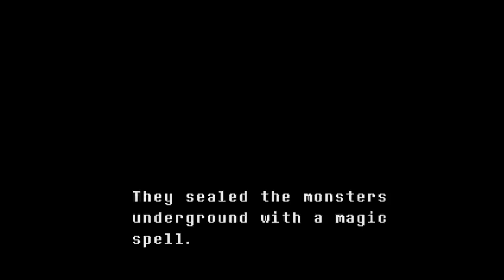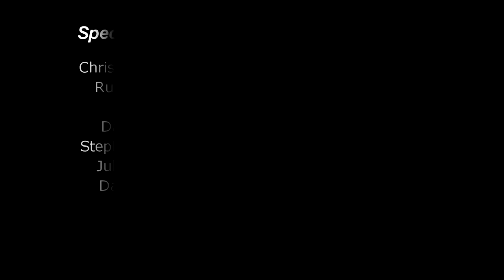Let's Play Undertale, Part 1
Dena returns to Let's Plays for awhile with everyone's favorite 4th-wall-breaking indie RPG (I know I said I wouldn't do anymore LP's, but ... I guess I just love this game too much to resist).